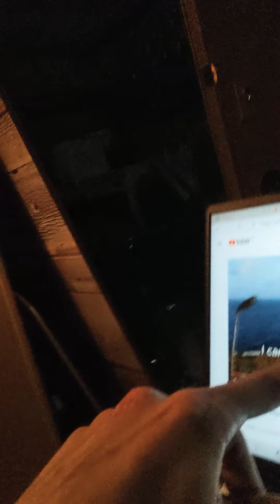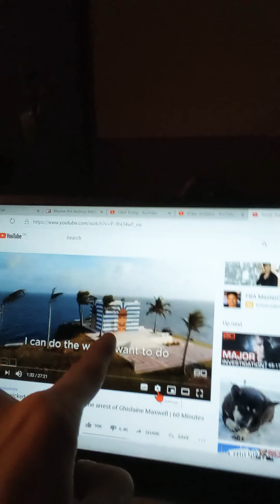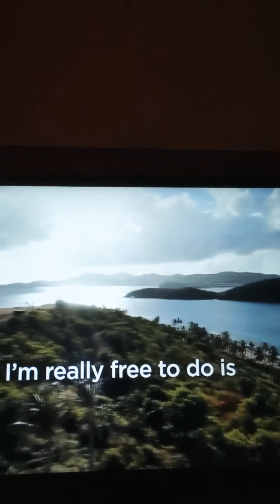Epstein Island, open proof of Elite's showing signs, ellen degeneres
have to see the relationship from Epstein to Hollywood! Building on Epstein Island, the exact same as Ellen degeneres "Studio". Sorry about movement.